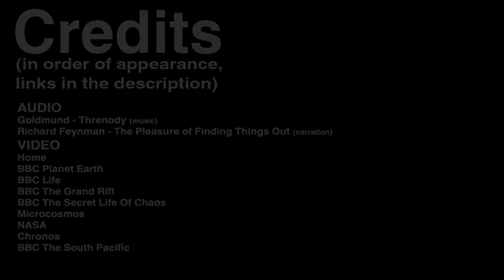The Feynman Series (part 1) - Beauty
The Feynman Series is a companion project of The Sagan Series working in the hopes of promoting scientific education and scientific literacy in the general population.